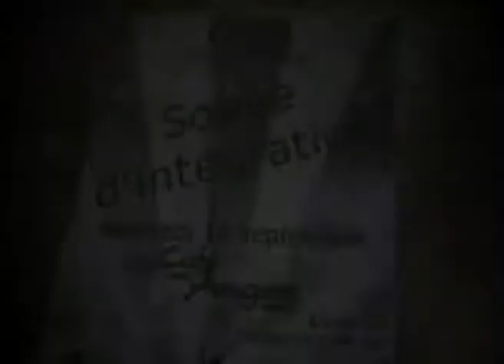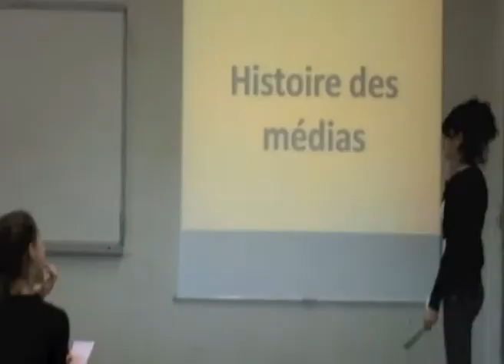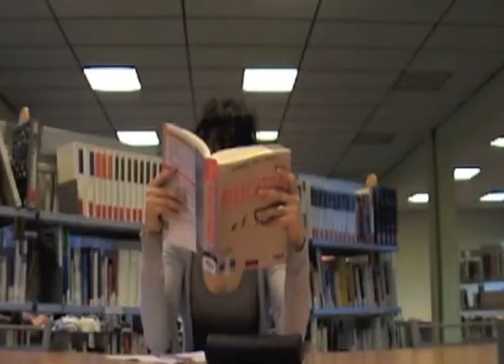Play your Life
Infocom Besançon // réalisation de courts métrages par les étudiants, 2011